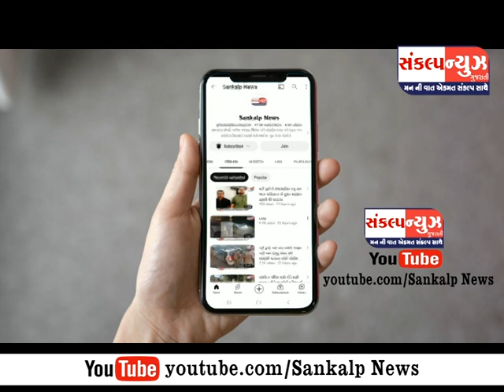વલસાડ-ધરમપુર ચોકડી પાસે ટેમ્પાનું ટાયર ફાટતા શું થયું ?